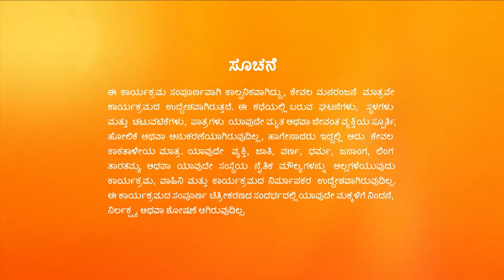Leela ಅವರ ಆರೋಪವು AJಯನ್ನು ಗೊಂದಲಗೊಳಿಸುತ್ತದೆ | Hitler Kalyana | Full Ep. 419 | ZEE Kannada